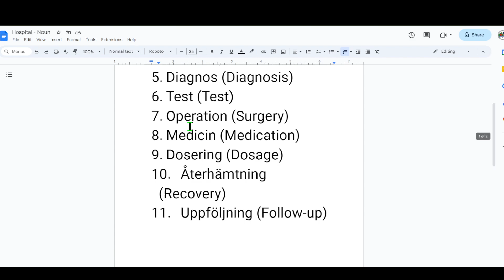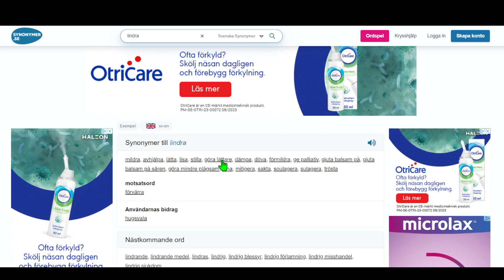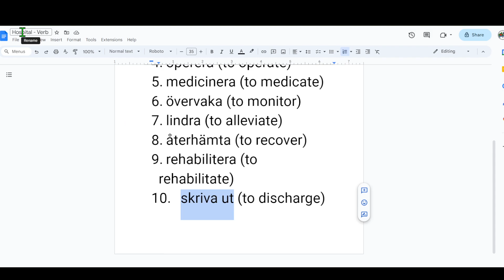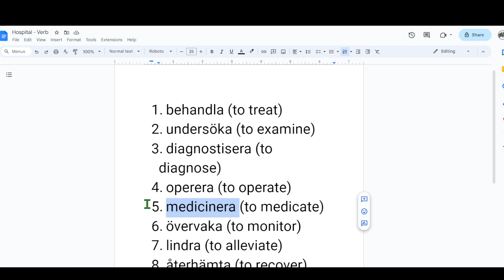Swedish For Hospital | Lär Dig Svenska | Hospital Related Swedish Verb | সুইডিশ | Learn Swedish- SFI